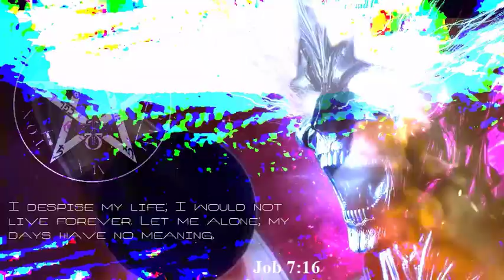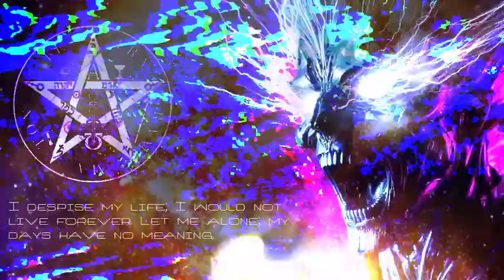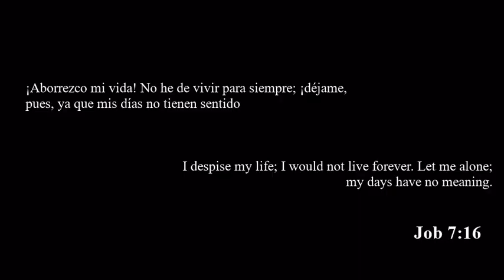Survival | Void Serenade → Серенада пустоты